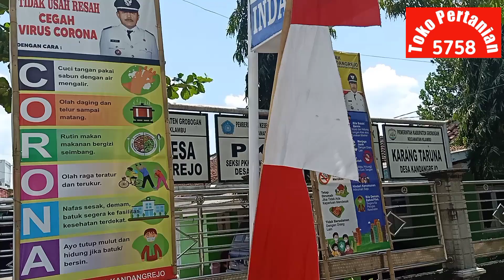MEMBASMI ULAT BAWANG MERAH - MENINGKATKAN HASIL BAWANG MERAH - VAYEGO - AMBITION - PT. BAYER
Tanaman Bawang Merah disaat musim kemarau banyak diserang ulat, untuk membasmi ulat pada tanaman bawang merah PT. Bayer, memiliki Insektisida Vayego 200 SC bahan aktif Tetraniliprol 200 g/l, merupakan Insektisida Sistemik dan konta, sedang untuk meningkatkan hasil tanaman bawang merah mempunyai ZAT atau Zat Aktivator Tanaman dengan merk Ambition

AMBITION dalah ZAT AKTIVATOR TANAMAN ( ZAT ) produksi PT. Bayer, yang mengandung 3 unsur organik seimbang yaitu :
- Asam Amino
- Asam Fulvat
- Unsur Mikro
untuk membantu aktivasi pertumbuhan tanaman pada tunas baru, pembungaan, pembentukan buah dan hasil panen.

Secara cepat memulihkan tanaman dari stres akibat biotik / abiotik dan penyerapan nutrisi yang lebih baik.
Kandungan unsur mikro untuk membantu pertumbuhan, perkembangan dan produktivitas tanaman secara optimal

chapters:
0:00 intro
0:52 Sutiyanto Tetorial Manager PT. Bayer
2:12 Vayego
2:46 Contoh tanaman
3:22 Ambition
3:48 Kontrol
4:09 Aktivator